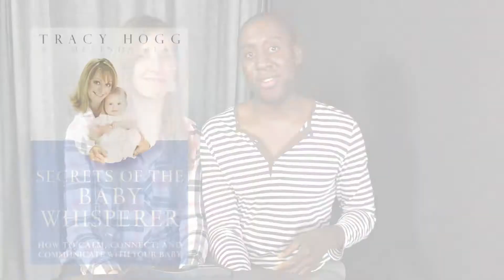Best Baby Books - Reviews for New Parents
Here's the Amazon links for the books mentioned:
The Wonder Weeks
Bringing Up Bebe
Secrets of the Baby Whisperer
Super Baby Food

In this video, we review what we think are the best parenting books: Secrets of the Baby Whisperer, Bringing Up Bebe, The Wonder Weeks and Super Baby Food.

In this video, we do a product review of what we think are the only four parenting books you need.  The top parenting books are, “Secrets of the Baby Whisperer” by Tracy Hogg, “Bringing Up Bebe” by Pamela Druckerman,  “The Wonder Weeks” by Dr. Frans Plooij, and “Super Baby Food” by Ruth Yaron.  The common theme throughout these books is “the pause”.  It’s a parenting strategy of waiting and observing your baby to see what they really need before rushing in to pick them up at every cry.  They also talk about getting your baby on a flexible schedule so baby (and you!) knows what to expect. You’ll also learn what to feed your baby and how to get them to have a wide palette from the beginning.

Live in China. Learn Mandarin. Skyrocket Savings.

This is our life in China.

Someone who is moving to China.
Someone with family living abroad in China.
Someone who is curious about life in China.

VIDEO GEAR, LIGHTING AND LINKS

Video Gear Used For This Video:

** Mic - Senheiser MKE 400 Shotgun Microphone - Black

**Camera - iPhone 7 YEP. It’s true. Just use your phone and make videos! Your lighting is more important!!

**iPhone Mount - Vello Silicon Grip Dual Shoe Bracket

**Lighting - NEEWER 160 LED Light

We love living in China and hope that our videos can demystify life here.

About this video:
In this video we answer the question, “What parenting books do you really need?”  There are so many books out there it can be easy to get confused.  Our parenting advice? Pick a strategy and stick with it! We love these four books because they all coincide as to how to communicate with your baby and take some of the guesswork out of being a new parent. If you’re looking for top parenting tips, these four books are all you need!

We also share what it is like living in China as a foreigner. We have lived in China since 2009 and now we are raising our daughter here.